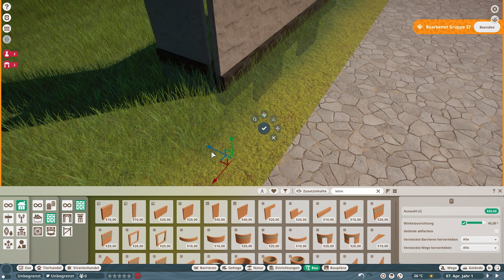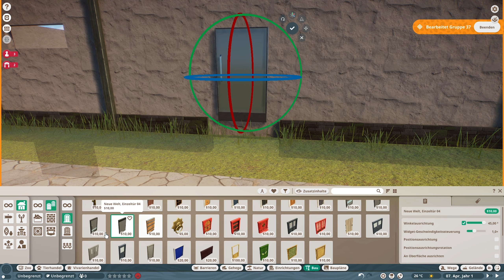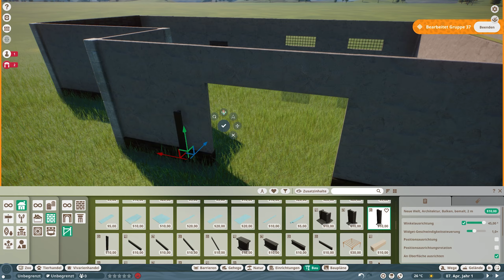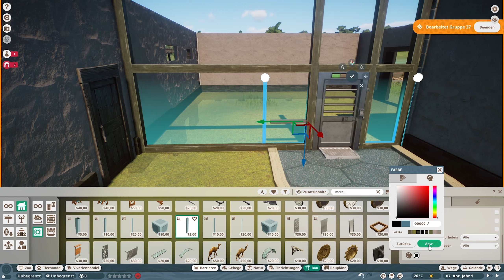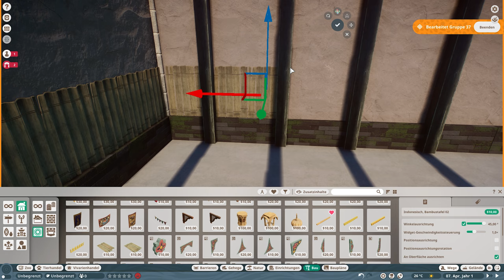Palmeras Parc 🌴 #2 - Wilder Büffel [PlanetZoo]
Planet Zoo ein Spiel von Frontier.